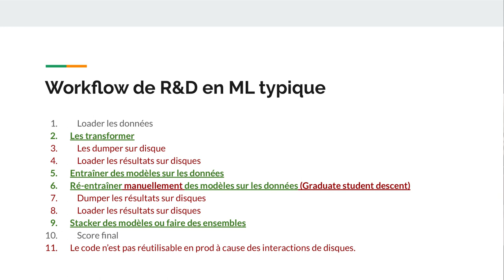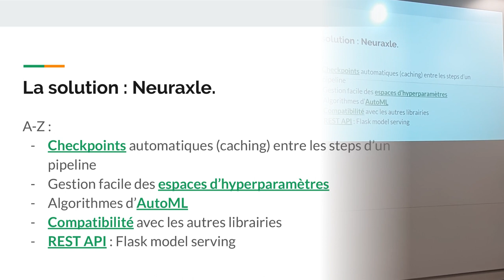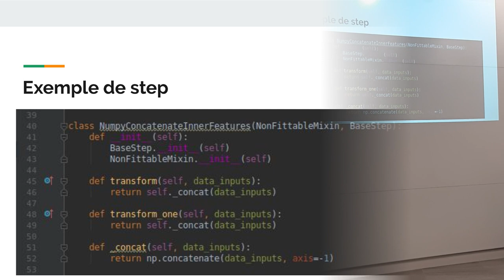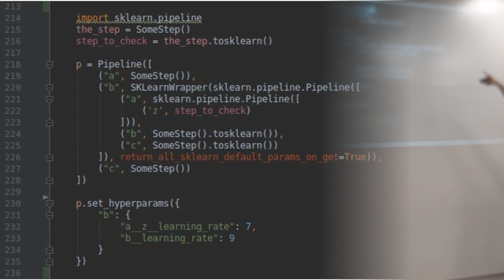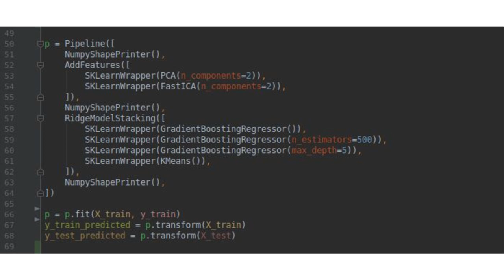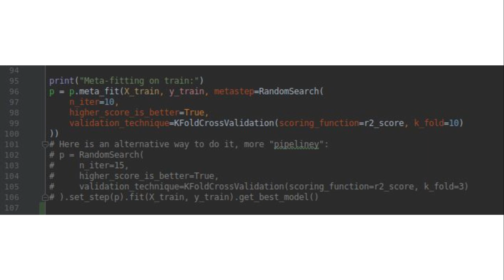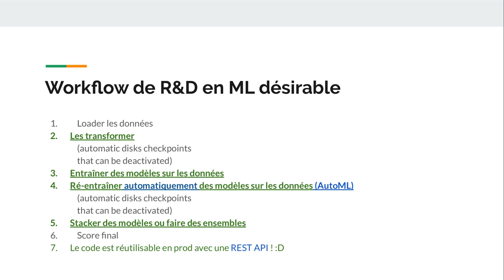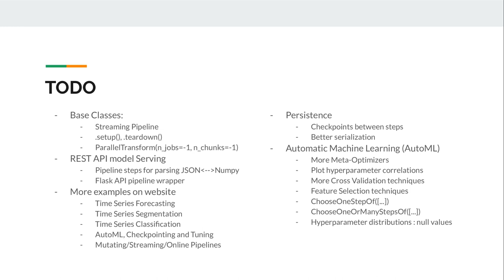Neuraxle - Un Framework Open-Source pour le AutoML et les Time Series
Guillaume Chevalier de Neuraxio Inc. présente le Framework Open-Source Neuraxle au Meetup Machine Learning Québec.

Au menu : comment faire des pipelines de machine learning qui sont clean, de sorte à ce qu'ils soient prêt à envoyer en production ? En y incluant du Automatic Machine Learning (AutoML) et avec un exemple d'utilisation en Time Series Processing, voyons comment il est possible de construire de bons pipelines de Machine Learning avec Neuraxle.

Neuraxle est un framework Open-Source pour faire du AutoML, pour tout projet de Machine Learning, et notamment pour des données de Time Series (séquences chronologiques). L'objectif est de faciliter le déploiement et la mise en production de pipelines de Machine Learning.

Les Design Patterns du framework enforcent la création de code propre, maintenable, et facilement déployable en production, de sorte à ce que vos projets de recherche et/ou de développement soient réutilisables et évoluent bien.

== Liens ==